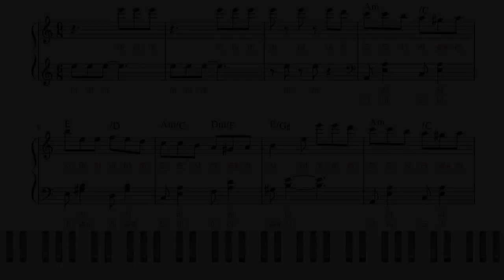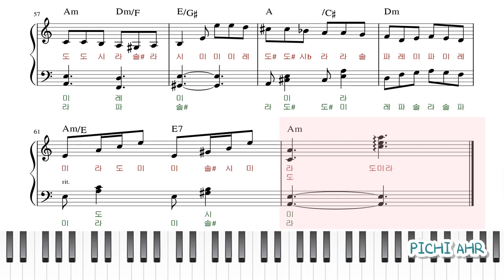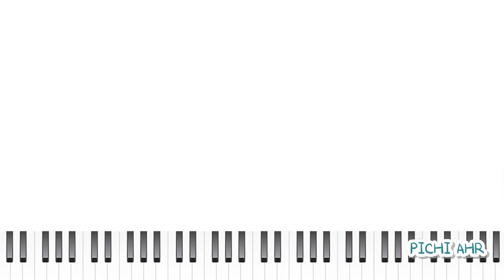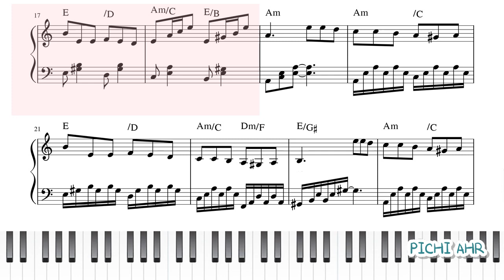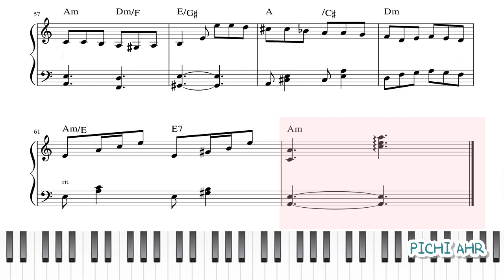[쉬운 계이름 악보] La campanella(라캄파넬라) Easy ver. 피아노 연주 : Piano sheet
0:00 계이름이 보이는 악보영상
04:06 계이름이 보이지 않는 악보영상

듣기에는 종소리가 들리는것처럼 예쁘지만 극강의 난이도를 자랑하는
리스트(Liszt)의 라캄파넬라(La campanella)를 구슬프면서도 쉬운 버전으로 바꿔보았어요.
뉴에이지스럽게 들리기도 하는 것 같아요 :)

🎹 Sequence: Cakewalk